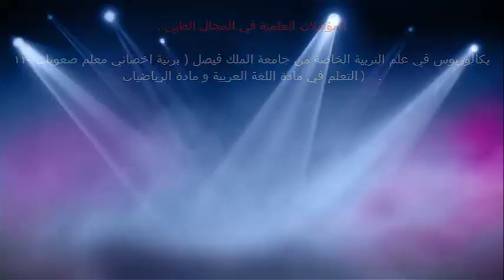تأثير الورم المبيض على الطفلة الصغيرة / الدكتور د.خالد بن سعود الحليبي اخصائي الطب الوقائي للأمراض